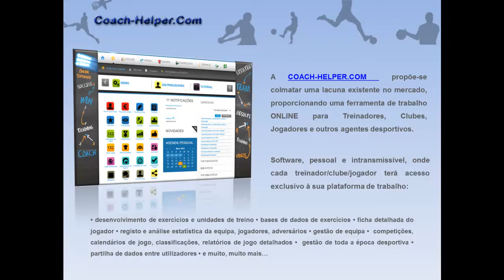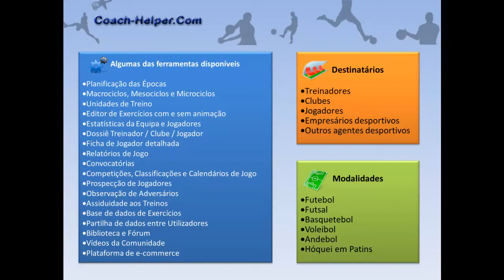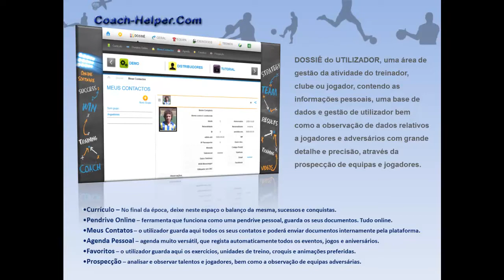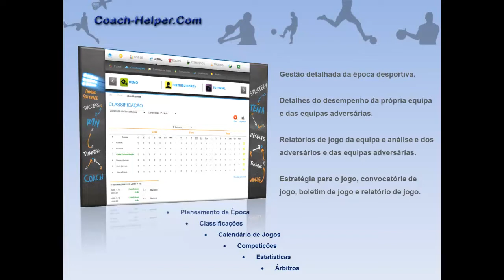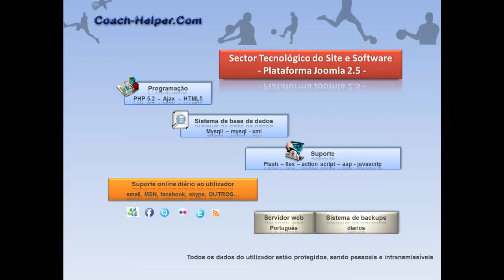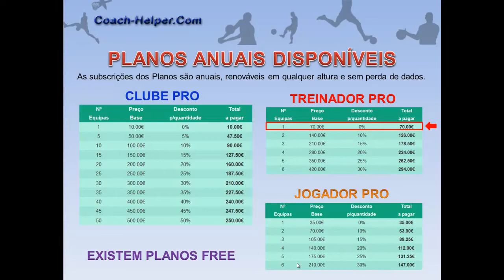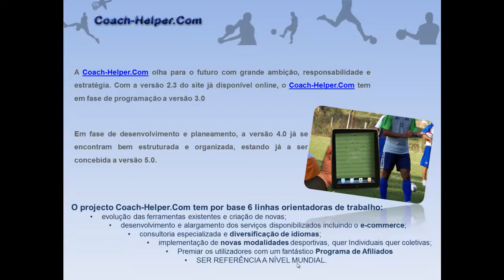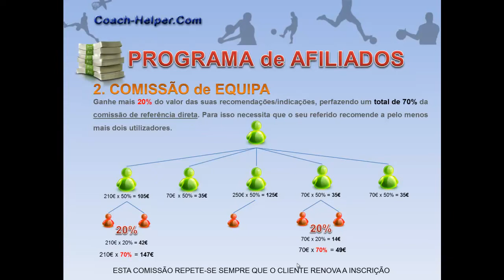Apresentação Completa do Coach-Helper.Com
O Melhor Software do Mercado para Treinadores, Clubes e Jogadores.

Um software online que paga aos seus utilizadores para o usar.